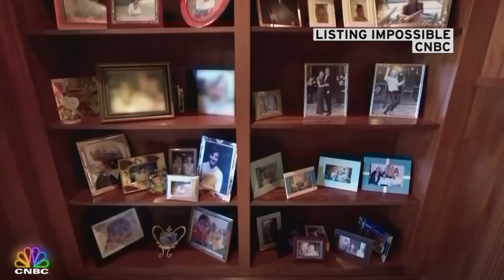This Real Estate Agent Lets You In On His Secrets | Secret Lives Of The Super Rich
With $6 Billion dollars in sales this real estate agent sells some of the most expensive homes in the country. His secret? Being brutally honest with his clients. Check out more of Aaron Kirman and the luxury homes he sells on all new episodes of Listing Impossible Wednesdays 10P ET on CNBC!

About Secret Lives of the Super Rich:
The series unlocks the mansion gates and lifts the velvet ropes to score your exclusive VIP access to a world inhabited by the wealthiest people on the planet. Secret Lives of the Super Rich… you can't afford to miss it!